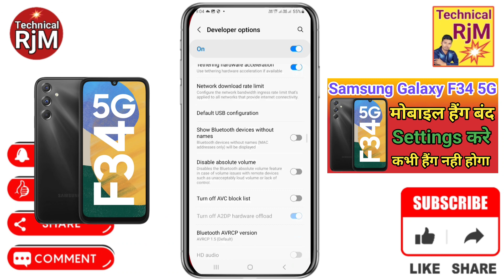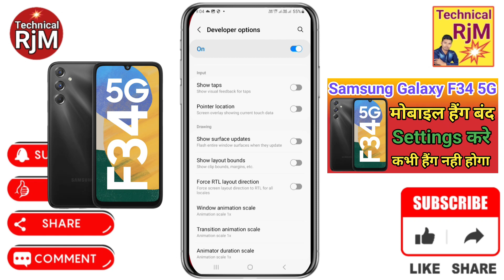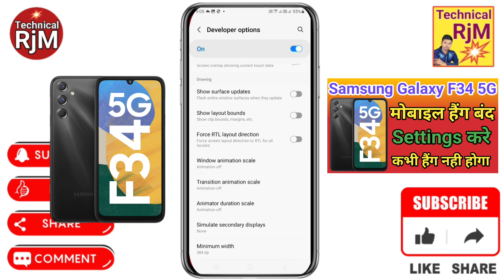Samsung Galaxy F34 5G Turn off These settings to Fix Phone Hang Problem Phone Hang Problem Solution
About Video.Samsung Galaxy F34 5G Turn off These settings to Fix Phone Hang Problem  Phone Hang Problem Solution

Queries Solved
 turn off these settings to fix,
 phone hang problem,
phone hang problem solution,
mobile hang problem solve,how to fix phone hanging problem,
how to solve android phone hang problem,
phone hang problem solve,how to fix phone hang problem,
how to slove phone hanging problem,
how to solve Samsung Galaxy F34 5G hang problem,
how to fix mobile hanging problem,